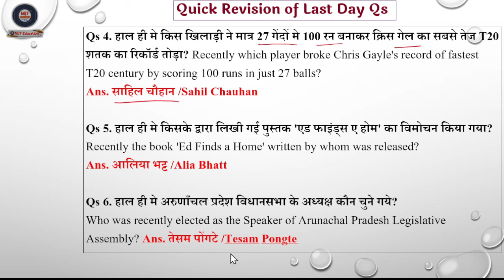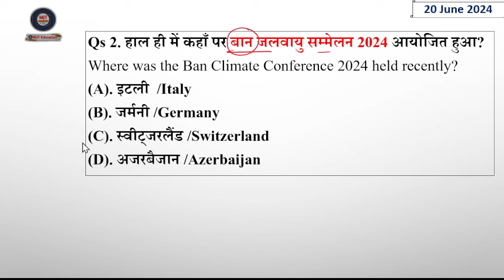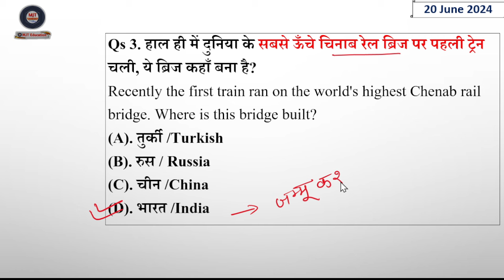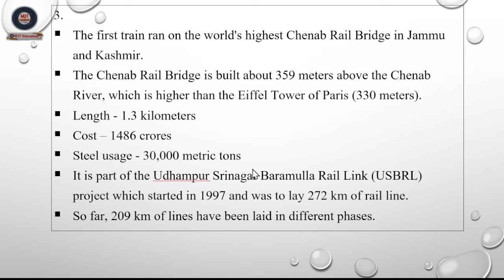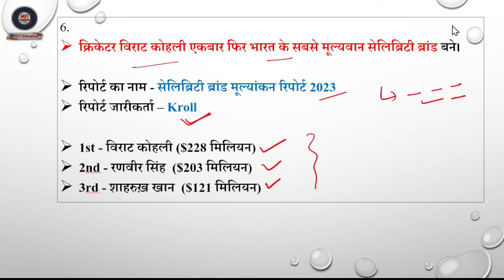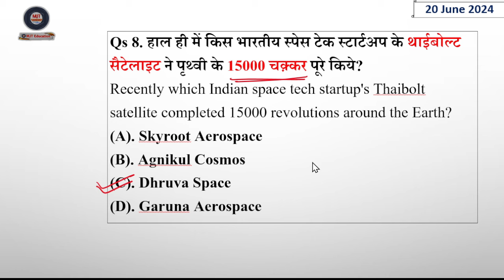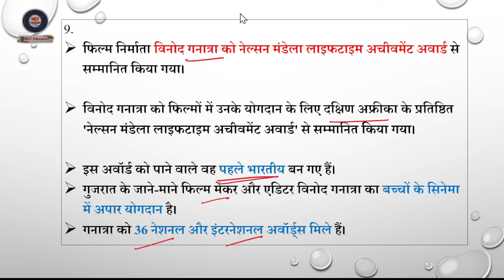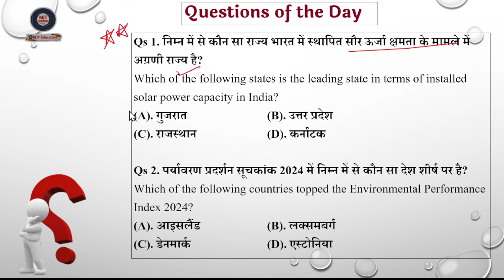20 June Current Affairs 2024 | Current Affairs Today | Daily Current Affairs 2024 | Next dose, MJT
20 June Current Affairs 2024 | 20 June 2024 Current Affairs | Current Affairs Today | Daily Current Affairs 2024 | Next dose, MJT Education